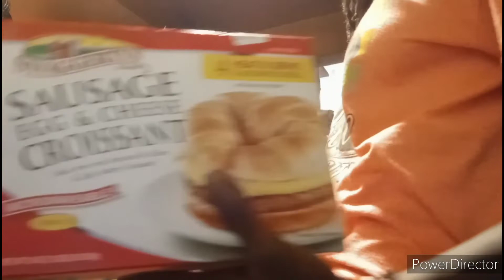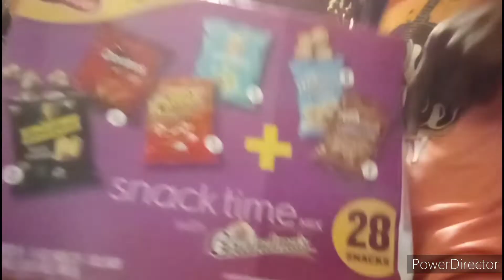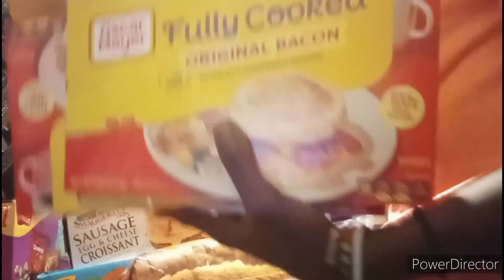Tackle-It-Tues. Grocery Haul+ Fridge Clean Out